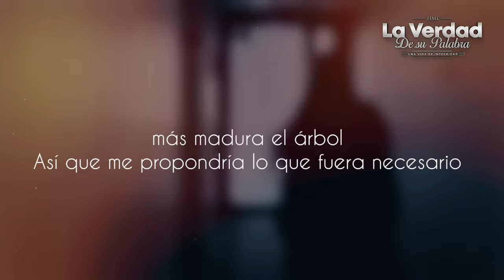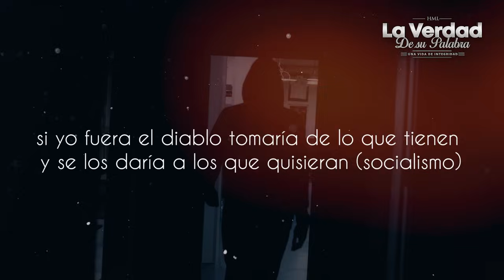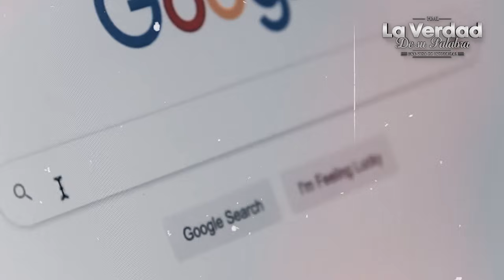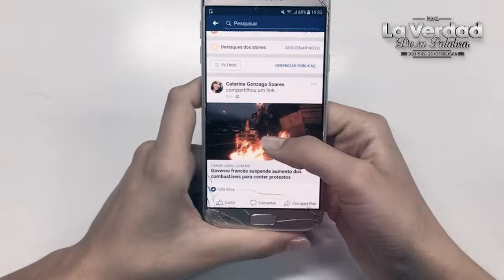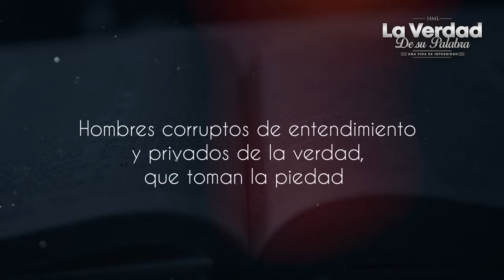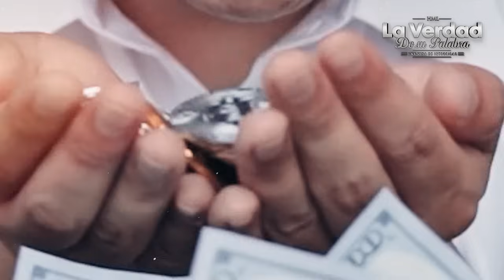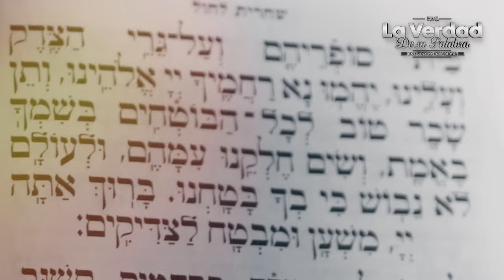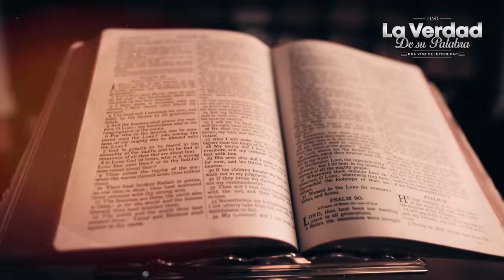Si crees que la IGLESIA EVANGÉLICA está por BUEN CAMINO, Mira esto 😱📕 URGENTE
Terrible descubrimiento muestra cómo el anticristo hará algo impactante al finalizar el 2024, pero la gente no lo ve, ¿Es una señal del fin? luego sucede esto, Satanas esta actuando  para que dejen a Dios, solo la Biblia lo explica. Mira el video

Tiempos finales de persecucion biblica, aparecera el anticristo, el anticristo acaba de hacer algo espeluznante, estos candidatos al anticristo hicieron algo impactante, lo que hara el anticristo en el 2025 es impactante, lo que hara el anticristo en el 2025 es muy aterrador, esto se esta volviendo demasiado real pero nadie habla de esto, este atento a que suceda esto justo antes que aparezca el anticristo, lo que encontraron muestra como esta trabajando el anticristo ahora, este 2024 termianara con señal profetica, pastor John MacArthur en español, predicas cristianas 2024, predicas sana doctrina